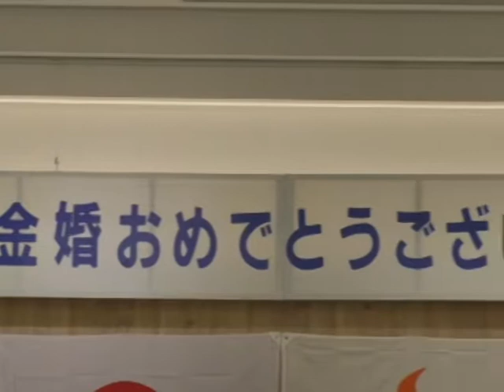平成30年度阿蘇市金婚夫婦表彰式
平成三十年九月六日、阿蘇市一の宮町のホテルで、平成三十年度阿蘇市金婚夫婦表彰式が行われました。